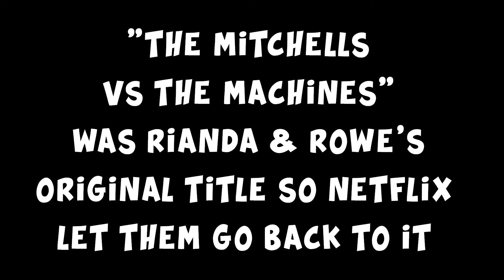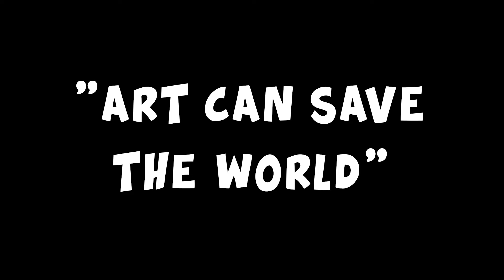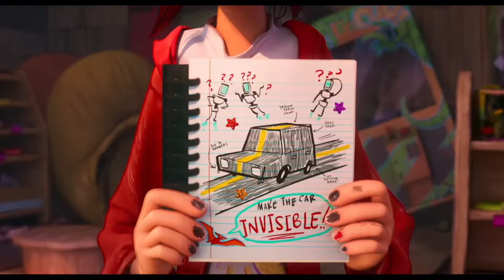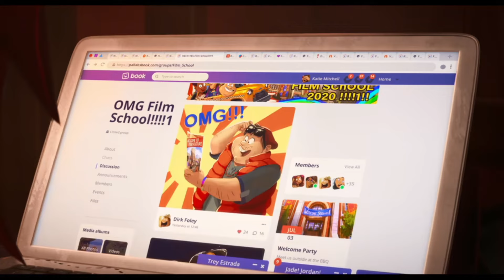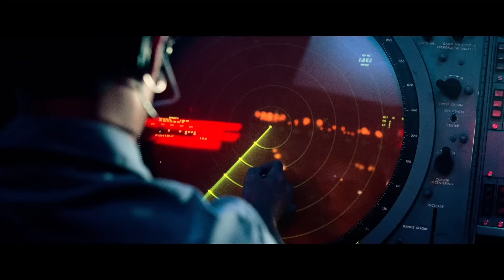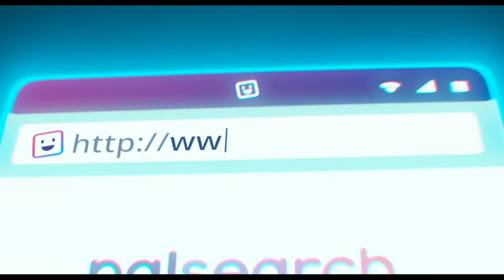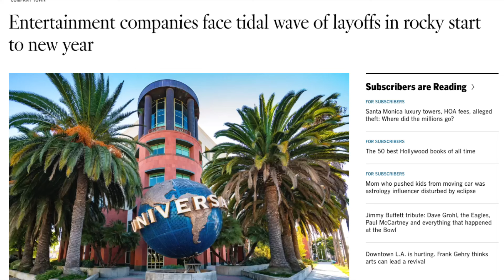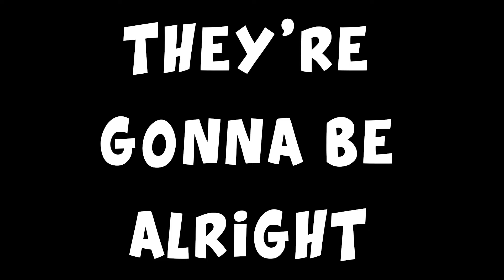The Mitchells vs the Machines: Weaponized Art Kid Energy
This video about the universal importance of artistic expression was copyright blocked 13 times before posting.